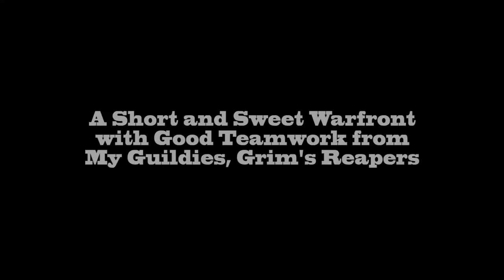[Rift] Good Teamwork - Chloromancer Mage PvP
My Characters:
Warrior: Grimok@Wolfsbane
Rogue: Grimuk@Wolfsbane
Mage: Grimak@Wolfsbane
Cleric: Grimek@Wolfsbane